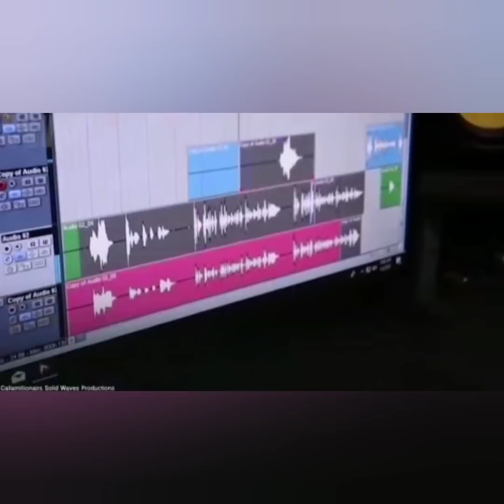Cop Almost Tell Judge Fi K!SS Him AZZ In Court, In The ONE DON TRIAL, BLACKMAN